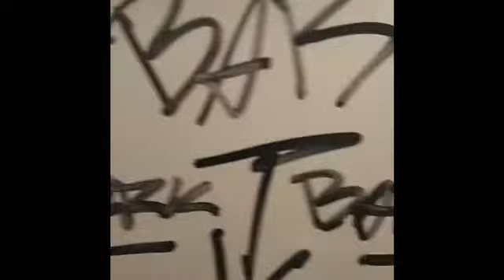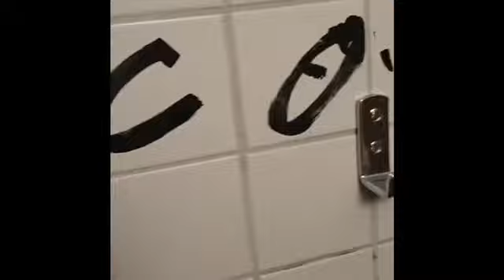Bombing with bark part 2!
His insta: @bark.one_ our insta: @streets_of_sweden_graff crew account: @streets_of_sweden_gang. ;) follow😃